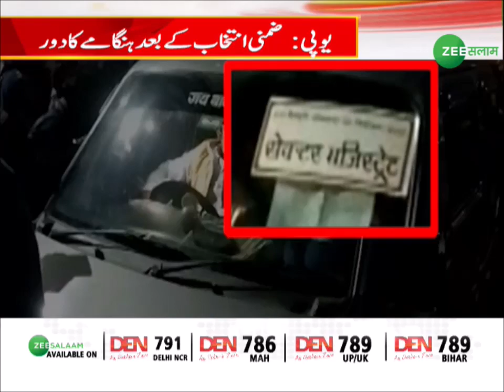Mainpuri By Poll में वोटिंग के बाद हंगामों का दौर जारी | Samajwadi Party | Dimple Yadav